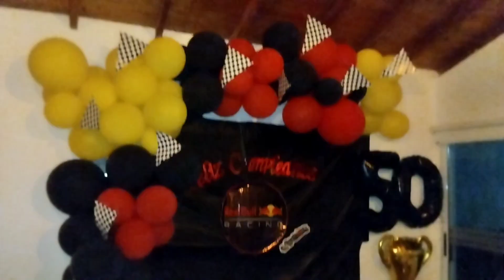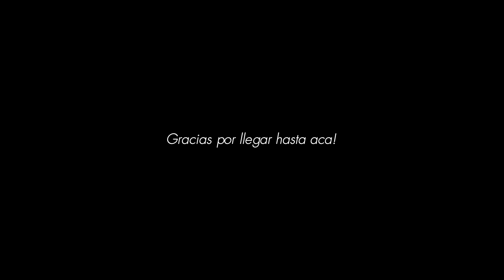Vlog de Cumpleaños en Carmen de Apicalá: decoración, compartir y celebración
En este pequeño viaje me van a acompañar al Carmen de Apicalá, un pequeño vlog de dos días, mostrándoles las pato aventuras en una finca donde nos quedamos y celebrando una gran fiesta de cumpleaños en familia.

Cuéntenme cuál fue tu parte favorita de este paseo?